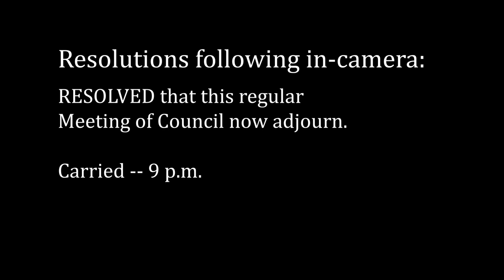Town of Swan River Council Meeting - April 3, 2018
Regular Meeting of Council of the Town of Swan River held on April 3, 2018 starting at 7:30 p.m. at 439 Main Street in Swan River, Manitoba, Canada.

Present (from l to r): CAO Julie Fothergill, Councillor David Moriaux, Councillor Jason Delaurier, Councillor Lance Jacobson, Mayor Glen McKenzie, Councillor Duane Whyte, Councillor Phyl Friesen, Councillor Jason Sakal, Superintendent of Public Works Derek Poole.

Agenda:
1. Call to order
2. Adoption of Agenda 00:00
3. Adoption of Minutes 00:20
4. Delegations and Hearings
-4.1 Public Hearing for Variation Order Application No. 1/2018 00:42
5. Correspondence
-5.1 Crosswalk inquiry - 10th Ave N & Main St. 02:28
6. New Business
-6.1 Crow Hunting Agreement
-6.2 High School Rodeo request
-6.3 Emergency Measures Coordinator Agreement
-6.4 Minitonas 4-H Beef Club request
7. Reports
-7.1 Superintendent of Works Report
-7.2 Fire Department Report for March 2018
-7.3 Management Meeting Minutes
-7.4 Council Member and CAO reports
8. By-Laws
-8.1 By-Law No. 4/2018 Election Expenses and Contributions - 2nd reading
-8.2 By-Law No. 4/2018 - 3rd reading
9. Other resolutions
-9.1 To approve accounts
-9.2 To receive the Swan Valley Settlement and Immigrant Services Inc. 2017 financial statements
-9.3 to add utility bills to property taxes
-9.4 to hire casual Customer Service Representatives
-9.5 to authorize payment of indemnities for negotiating committee
-9.6 to authorize sale of turn out gear
-9.7 to receive the building permit applications
10. In Camera
11. Out of Camera
12. Adjournment

Meeting adjourned at 9 p.m.